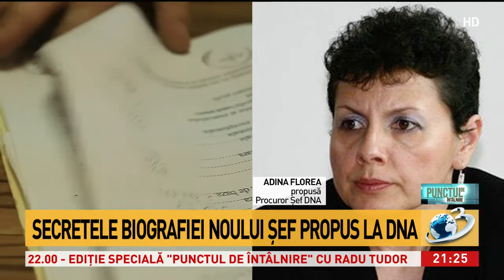Secretele biografiei noului șef propus la DNA